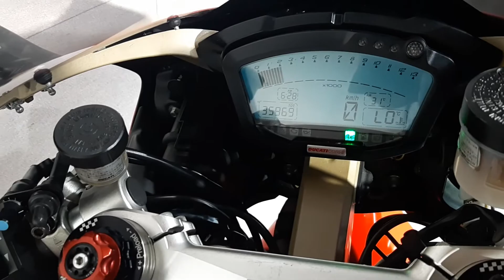Ducati 1098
■ヤフオク！